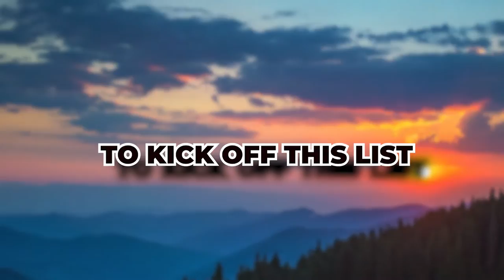BEST Spots Around The World To Stargaze..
Welcome back to Outdoor Central. The immensity of the universe is beautiful and humbling—the stars are reminders of billions of lives spent, in astronomer Carl Sagan’s words, “on a mote of dust, suspended in a sunbeam.” But as our population grows, so too does light pollution, clouding the atmosphere and all that lies beyond it. Today, as few as 500 stars are visible from many urban areas.

But happily that's just not the case for these locales, where as many as 15,000 individual pinpricks of light can be seen with the naked eye. The catch? They're not exactly convenient—but that's kind of the point.

15 interesting objects in the night sky at the same time!! Autumn 2021 Planets, Comets, Galaxies...